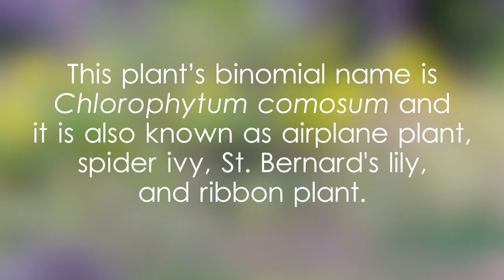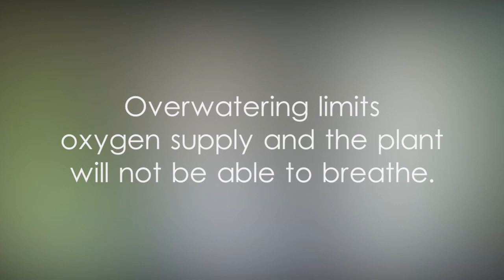Spider Plant facts and scientific classification - video 1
Spider Plant in Kotte,Chlorophytum comosum in the Colombo District,Spider Plant in the Western Province,spider ivy plants in Sri Lanka,ribbon plant in Battaramulla,hen and chickens plant in Rajagiriya,Spider Plant or airplane plant in Asia,Spider Plant facts and scientific classification video,perennial flowering plant easy to grow as a houseplant,plant that requires indirect sunlight,plant that requires well-drained soil,Browning leaf tips of spider plant,Clade Monocots example video,Order Asparagales example video,Family Asparagaceae example video,Subfamily Agavoideae example video,Genus Chlorophytum example video,Spider Plant identification,Spider Plant binomial name,Spider Plant other names,common spider plant Biology video,Chlorophytum comosum details,Spider Plant height,Spider Plant,Spider,Plant,Spider Plant video,video on Spider Plant,video related to Spider Plant,video,Yoshan,Bisanka,nature,plants,